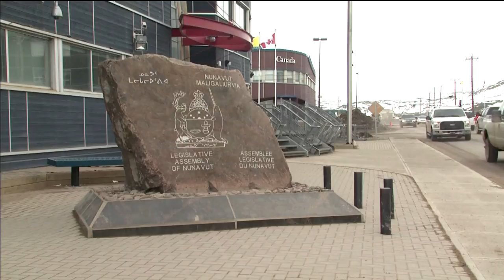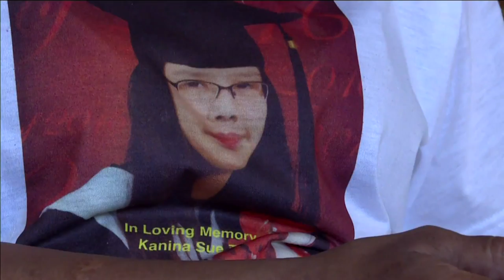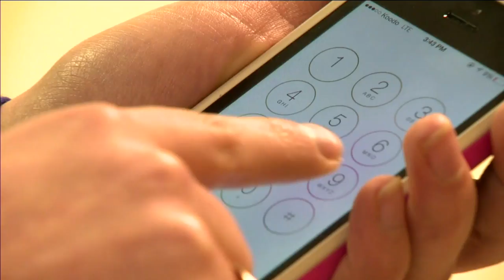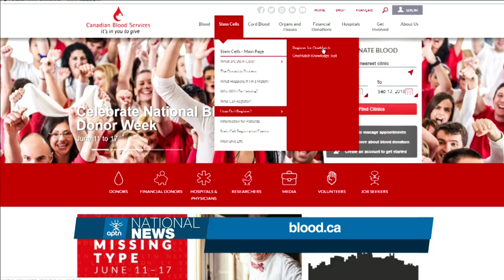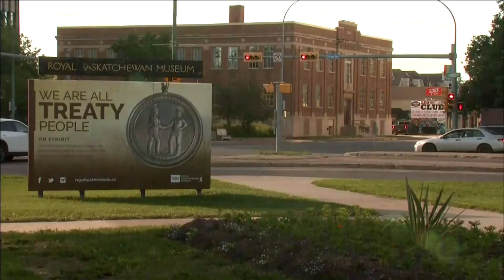APTN National News June 14, 2018 – Nunavut Premier is out, Record rain in Yellowknife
In this episode of APTN National News: The premier of Nunavut is out after MLAs there voted to remove Paul Quassa as premier Thursday.

A young boy who needs a stem cell transplant needs an Indigenous donor. His family hopes someone can help them.

Yellowknifer's should be enjoying the midnight sun, instead they're getting drenched with record rain.